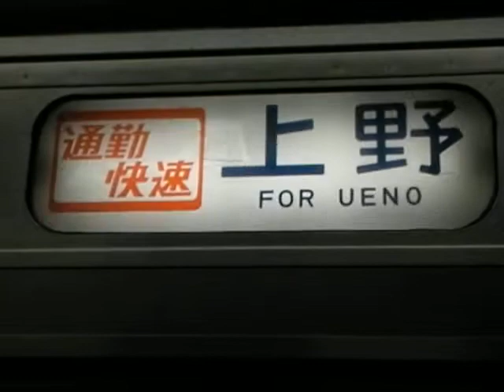上野に到着した快速アーバン 折り返しの幕回し